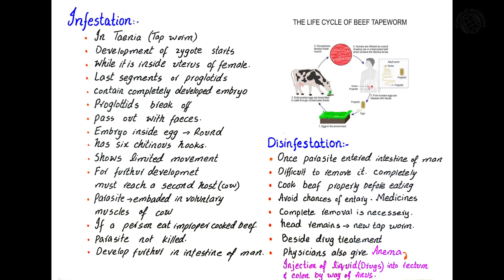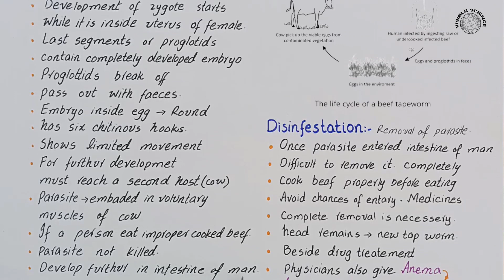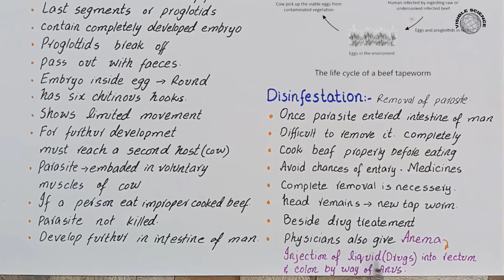infection and disinfection | life cycle of a tapeworm | phylum platyhelminthes | class 11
This lecture is about
Infestation
In Taenia (tape worm), the development of the zygote begins while it is still inside the uterus of
female. The last segments or proglottids and their uteri contain completely developed embryo. The
fully mature proglottids break of from the body and pass out of the body of man along with faeces
(undigested waste). The embryo inside the egg is round in shape and has six chitinous hooks.
It shows limited movement of contraction. In order to develop further it must reach a second
host which may be a cow. The parasite remains embedded in the voluntary muscles of cow. If
an improperly cooked beef is eaten by a person, the parasite which has not been killed begins to
develop further in the intestine of man.
Disinfestation
Once the parasite has entered the intestine of man it is diicult to remove it completely. In this
respect care should be taken to cook beef properly before eating it. So that there is no chance of
the parasite entering the digestive system but if it has entered then certain medicines are taken
to remove it. Its complete removal is necessary because if only head remains inside the intestine
it can grow into new tape-worm once again. Besides treatment with drugs, physicians also give
anema to the patient, to fully remove the parasite.